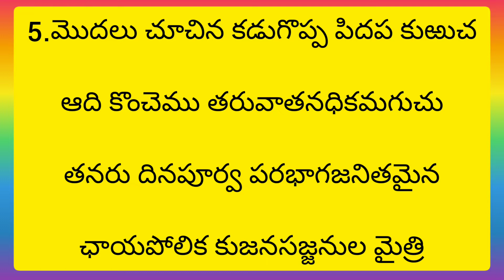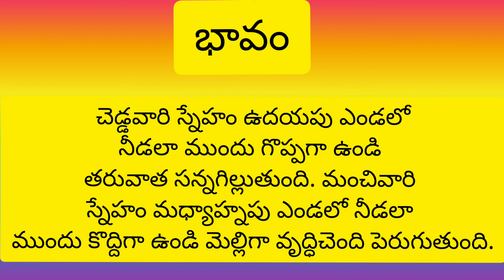Modalu chuchina kadu goppa( మొదలు చూచిన కడుగొప్ప)poem||4th class telugu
modalu Chuchina kadugoppa ..padyam||4th class telugu||telugu thota4||page no:63||padyarathnalu||AP new syllabus||@PVVSongs